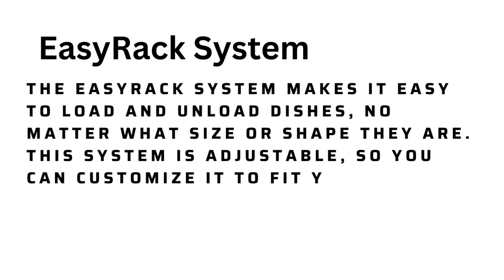The LG 24 inch LDF454HT Dishwasher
The LG 24 inch LDF454HT dishwasher is the ultimate appliance for anyone who wants a hassle-free and efficient way to clean their dishes. With its user-friendly features and superior performance, this dishwasher is designed to make cleaning up after meals a breeze. Whether you're a busy parent, a professional chef, or just someone who hates doing dishes by hand, the LG 24 inch LDF454HT dishwasher has got you covered.

This dishwasher comes packed with features such as adjustable racking, multiple wash options, and a large capacity, allowing you to easily fit even the largest of cookware and dishes. Its high-performance cleaning system ensures that your dishes come out sparkling clean every time, so you don't have to worry about any leftover food or residue.

So, if you're in the market for a new dishwasher, the LG 24 inch LDF454HT dishwasher is the perfect choice. With its reliability, efficiency, and ease of use, you can finally say goodbye to hand washing dishes and hello to more free time.